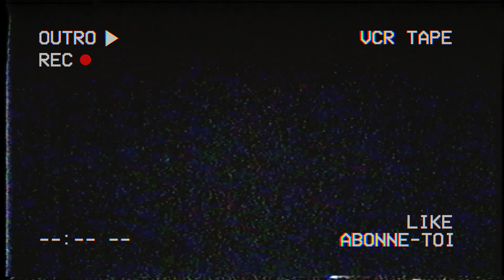Avoir l'ATOUT SPEED COLA GRATUITEMENT sur MWIII ZOMBIES ! (Tuto Easter Egg)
► ⚠️ Important ⚠️ ◄

→ 🤓Mes lunette pour protéger mes yeux des écrans (-10% avec le code "FLAPIX")